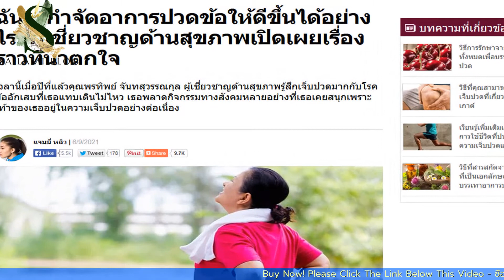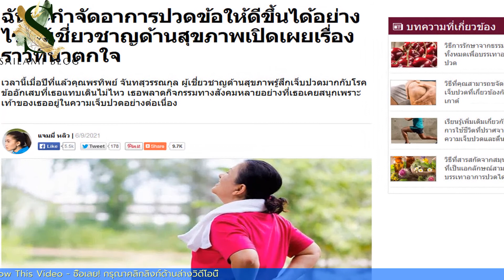ยา Camillac ราคา, วิธีการใช้ Camillac, Camillac Gel รีวิว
✅ LINK Camilla ขจัดปัญหาปวดข้อ หายปวดภายใน 4 วัน
“สุขภาพวันนี้" ฉบับพิเศษ กับ วรพงค์ นาคประดิษฐ์ 6/9/2021
"เปิดก้าวใหม่ในวงการเพื่อสุขภาพ: ครีมเพื่อการฟื้นฟูสภาพไขข้อ"

บทบรรณาธิการ: 1 ใน 8 ของคนเราประสบกับปัญหาโรคหมอนรองกระดูกเสื่อม โรคไขข้อต่างๆ เช่น โรคไขข้ออักเสบ โรคเส้นประสาทกดทับ บางคนอาจบอกว่ามันไม่ใช่โรคร้ายแรงอะไร แต่... นั่นหมายความว่าคุณภาพชีวิตของคนที่ประสบก็เสื่อมถอยลงแล้วตั้งแต่เริ่มมีอาการขั้นต้นของโรคเหล่านี้ หลังจากนั้นเมื่อขยับเขยื้อนร่างกายไม่ได้สะดวกตามใจไปเรื่อยๆ ก็จะเกิดเรื่องอื่นๆตามมาเช่น โรคไส้เลื่อน ระบบเผาผลาญผิดปกติ และ ปัญหาการเคลื่อนย้ายร่างกายอื่นๆ เรื่องที่เราจะพูดถึงกันในวันนี้คือ วิธี กำจัดปัญหาระบบกล้ามเนื้อและกระดูก และกู้คืนสุขภาพให้กลับมาดีได้ดังเดิม!

สวัสดีครับทุกคน

หลายปีมานี้ ผมได้มีโอกาสพูดคุยกับทุกคนเกี่ยวกับปัญหาเรื่องไขข้อ โรคที่เกี่ยวกับข้อต่อหรือไขข้อนั้นมีคนเป็นกันมาก มีหลายแขนงเหลือเกินที่บอกว่ามีวิธี ฟื้นฟูโรคไขข้อได้! ทั่วไปแล้วมันคือการกินยาหรือไม่ก็รักษาโดยการศัลยกรรมนั่นเอง ในรายการของเรามีพูดถึงขั้นตอนการศัลยกรรมและการรักษาด้วยยากันบ่อยมาก แต่เราก็ใช้วิธีฟื้นฟูแบบดั้งเดิม เป็นทางเลือกหลายครั้งเช่นกัน มันไม่ได้เป็นเพียงแค่สูตรเก่าแก่จากรุ่นคุณย่าคุณยายเท่านั้น แต่มันได้รับการยอมรับจากสมาคมวิทยาศาสตร์และจากผู้ชมรายการของเราเองด้วย วันนี้เราจะมาพูดถึง คอลลาเจน ซึ่งเป็นโปรตีนที่สำคัญที่สุดในร่างกายของคนร่วมกับส่วนประกอบอื่นๆที่รวม อยู่ในสูตรใหม่ล่าสุดที่เรียกว่า - Camillac.

มีคำยืนยันแล้วว่าการใช้รูปแบบวิธีการหดหลอดเลือดนั้นไม่ได้ประสิทธิภาพเพราะยาส่วนใหญ่นั้นแค่เพียงทำให้หายเจ็บปวดแต่ไม่ได้แก้ปัญหาที่ต้นเหตุ ส่วนแบบอื่นๆนั้นมีส่วนผสมที่อันตรายที่สามารถทำลายระบบอวัยวะภายในได้

การศัลยกรรมนั้นถือว่าสุดโต่งที่สุดแล้ว และแม้แต่การศัลยกรรมเองก็ไม่สามารถรับรองผลลัพธ์ 100% ได้ การพักรักษาตัวเป็นเวลานานอาจนำไปสู่อาการแทรกซ้อนที่เป็นอันตรายได้

แต่หากการกำจัดอาการเจ็บปวดนั้นทำให้คุณต้องทรมานไปตลอดทั้งวันและไม่สามารถใช้ชีวิตได้อย่างปกติ Camillac จะช่วยทำให้ความแข็งแรงของเนื้อเยื่อประสานกลับคืนมาอีกครั้งด้วยส่วนประกอบเฉพาะที่ออกฤทธิ์บางตัว

Camillac ช่วยให้คนเอาชนะโรคร้ายต่างๆได้แม้กระทั่ง ปัญหาข้อกระดูก โรคหมอนรองกระดูกเสื่อม Camillac ลดอาการอักเสบและลดความเจ็บปวดในกรณีที่มีอาการในขั้นเฉียบพลัน ทั้งโรคเกี่ยวกับเอ็นและกระดูกอ่อนก็เช่นกัน บทวิจัยยืนยันแล้วว่าอาการเหล่านี้มีสาเหตุมาจากหลายอย่าง ไม่ว่าจะเป็นการไหลเวียนของเลือดที่ไม่ดี การบริโภคอาหารที่ไม่มีประโยชน์ ไลฟ์สไตล์แบบไม่ค่อยได้เคลื่อนไหว ระบบภูมิคุ้มกันบกพร่อง การเปลี่ยนแปลงของฮอร์โมน และการทำงานที่ผิดปกติของเซลล์ นั่นหมายความว่าระบบทั้งกระบวนนั้นส่งผลกระทบโดยตรงต่อสุขภาพ เพราะเป็นสิ่งที่ช่วยต่อต้านโรคภัยไข้เจ็บได้อย่างมีประสิทธิภาพที่สุด